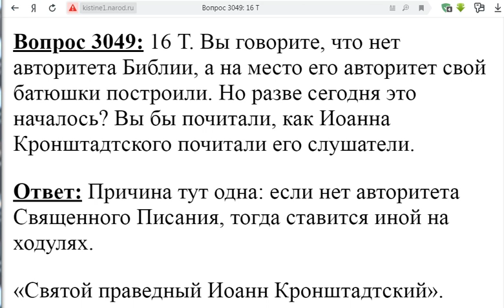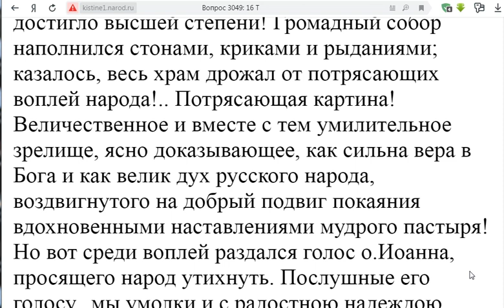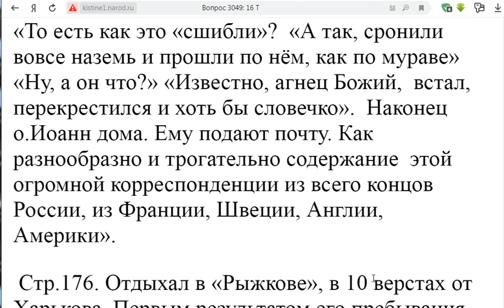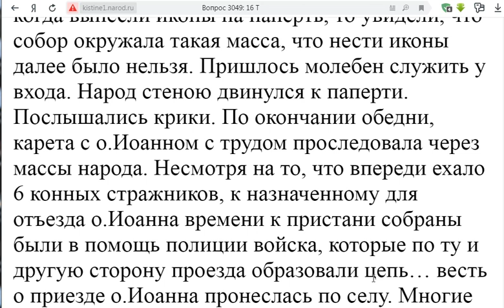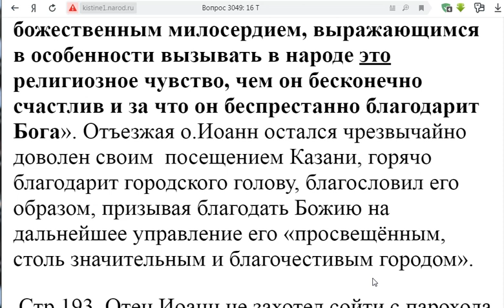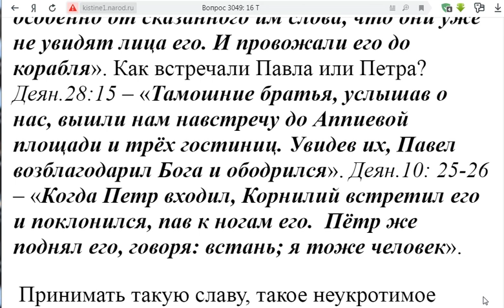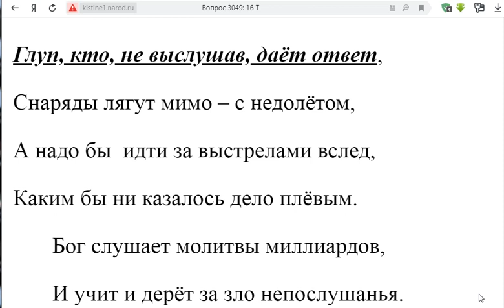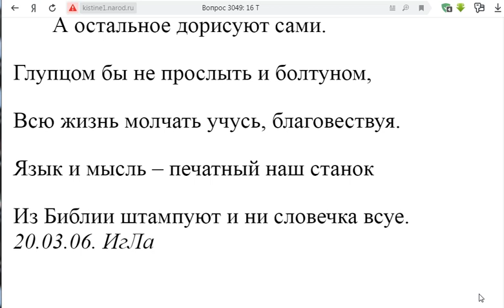3049. Иоанн Кронштадский - сверхпочитание.